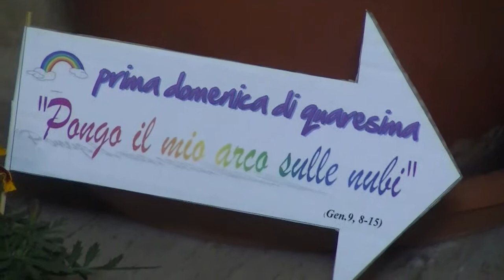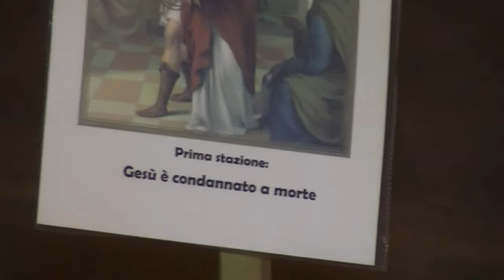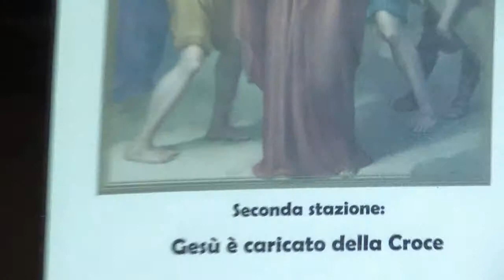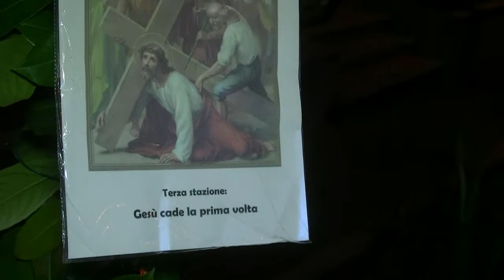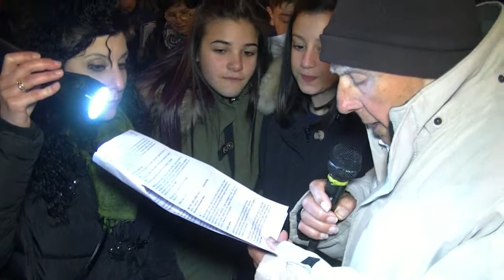«PRO LIFE» VIA CRUCIS DA S ONOFRIO A MOLVIANO 03 04 2015 1°